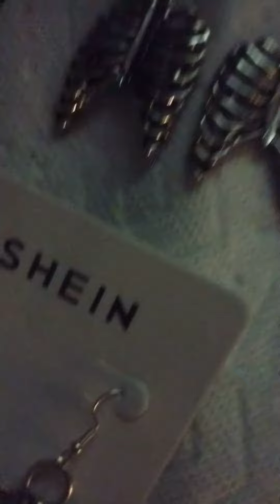Shein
earrings n such from Shein